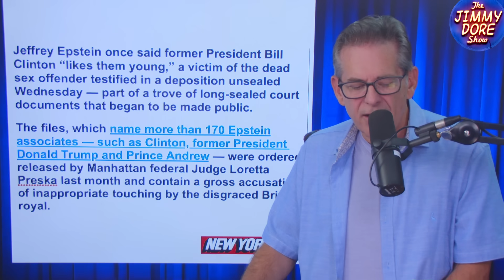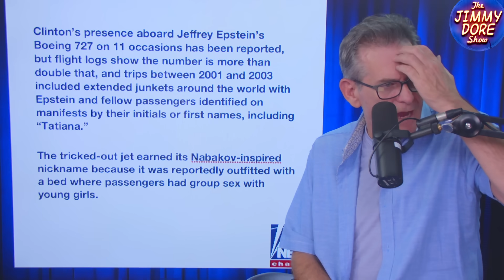Bill Clinton Mentioned 50 TIMES In Epstein Documents!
The latest Epstein revelations are out, and Bill Clinton’s name is mentioned more than 50 times. He also apparently repeatedly ditched his Secret Service detail to travel on Epstein’s plane. Jimmy, along with Due Dissidence host Russell Dobular and Americans’ Comedian Kurt Metzger, discuss the latest details uncovered in the Epstein papers about Clinton and others.